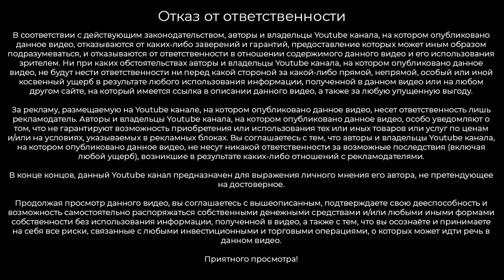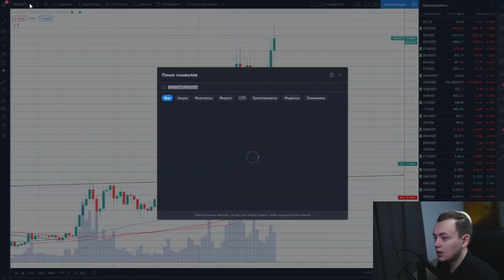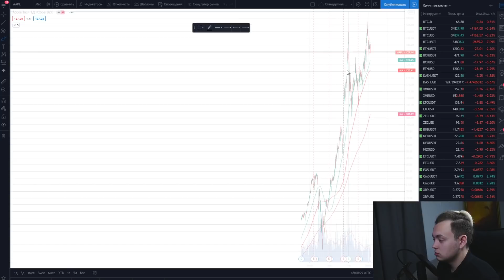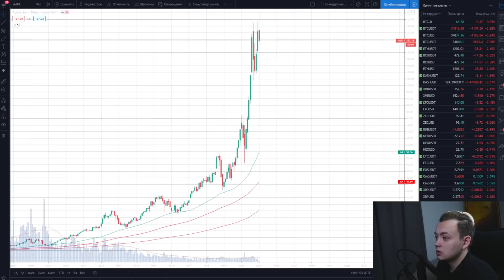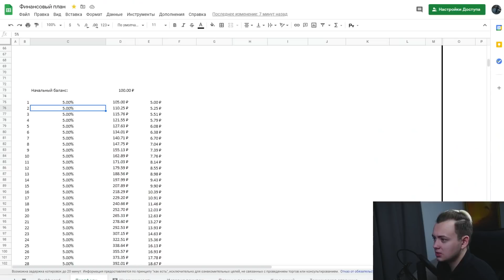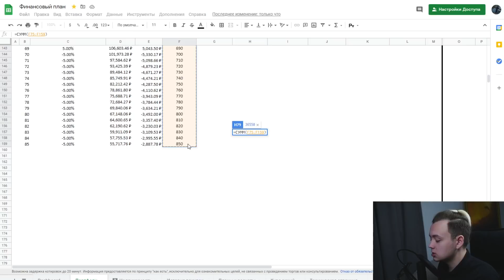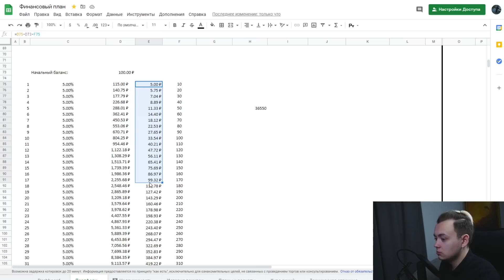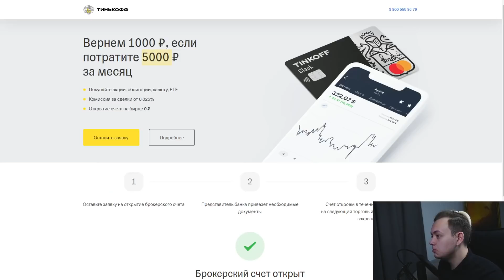Что такое сложный процент и насколько он может быть опасен. Инвестиции в акции 2021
В данном видео Артём Первушин рассказывает, что такое сложный процент, как это работает и как на нём заработать? Где мы можем наглядно посмотреть сложный процент в действии? Инвестиции в акции.

Как это может работать на нашем брокерском счету? Мы инвестируем, чтобы, как минимум,  сохранить деньги. А в основном с целью заработать деньги. При росте компаний в долгосрочной перспективе, увеличивается ваша сумма на счёте. Бизнес развивается методом сложного процента.

Какие акции покупать для роста счёта, как ставить грамотный инвест портфель, как зарабатывать даже в кризис? - эти и другие темы Артем Первушин разбирает на своём ютуб канале.

Поддержать автора:
BTC – 1GG6JJyPTFKX8gUDDNNrQMgUxTpqH6EYeK
ETH – 0x55a70eae30be140b07b4c2285388ea696bdeac12

На канале вы можете найти ответы на вопросы, такие как:
Куда инвестировать?